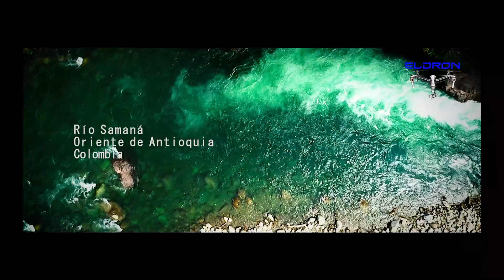Las montañas de mi tierra - Rio Samaná Oriente de Antioquia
Contribuimos con imágenes aéreas para Cinematografía y TV; fortalecemos equipos de producción. Entregamos señal en vivo por HDMI o SDI. Sabemos trabajar en equipo, tenemos experiencia en producción y realización audiovisual.
Equipos profesionales DJI
Serie Inspire Pro | Inspire 2
Lentes 7.5mm Laowa _ 15mm DJI _ 45mm Olympus

Camilo Monsalve
Realizador Audiovisual
Piloto RPAS
Colombia, Suramérica
Copyright